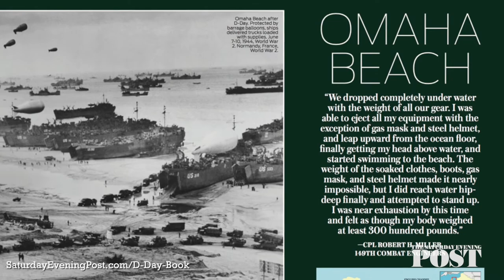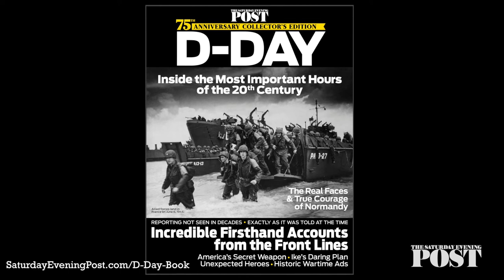D-Day: Inside the Most Important Hours of the 20th Century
Preview our new special collector's edition on D-Day. Through it all, The Saturday Evening Post was there, with in-depth reporting on the successes and setbacks, the heroism and sacrifice of Allied troops on land, sea, and air.